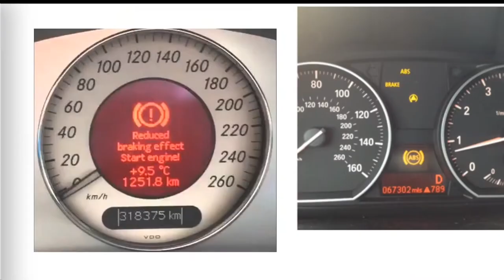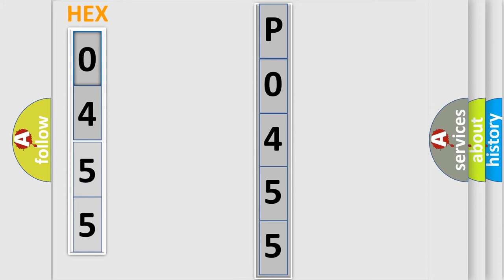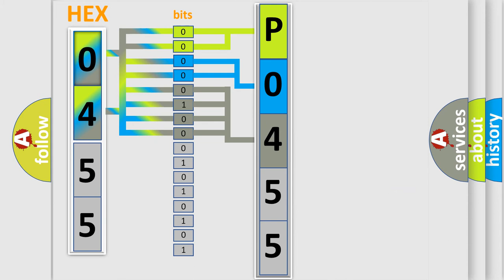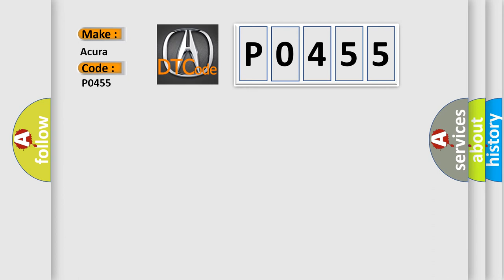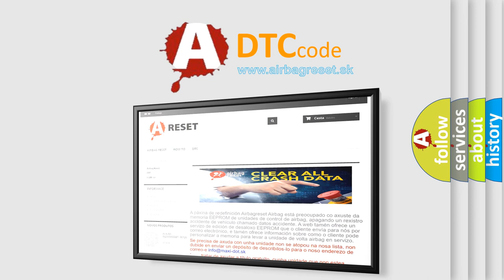DTC Acura P0455 Short Explanation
Make:
Acura
Code:
P0455
Definition:
Evaporative Emission (EVAP) System Large Leak Detected
Description:
The execution time is once per driving cycle and the duration time is 36 minutes and 37 seconds, or less. Here is an overview of the malfunction detection for the EONV method: 1: Judgement of detection of 0.09 inch leak as normal operation 2: Judgement of detection of 0.02 inch leak as normal operation 3: Detection of 0.02 inch leak 4: Detection of atmospheric pressure failure 5: Flickering of the FTP sensor The execution time is once per driving cycle and the duration time is 36 minutes and 37 seconds, or less. The variation of pressure inside the fuel tank is 0.03 kPa (0.009 in. Hg, 0.24 mmHg) or more. NOTE: Before you troubleshoot, record all freeze data and any on-board snapshot.
Cause:
Faulty or loose fuel fill cap
Poor connection or damage at the fuel tank vapor control valve hose
Poor connections or loose terminals at the FTP sensor, the EVAP canister
purge valve, or the EVAP canister vent shut valve, and the PCM
Faulty EVAP canister vent shut valve
Faulty FTP sensor O-ring
Faulty fuel tank vapor control valve hose
Faulty EVAP canister vent shut valve case and O-ring
Faulty EVAP canister
Faulty fuel tank unit base gasket, and/or fuel tank